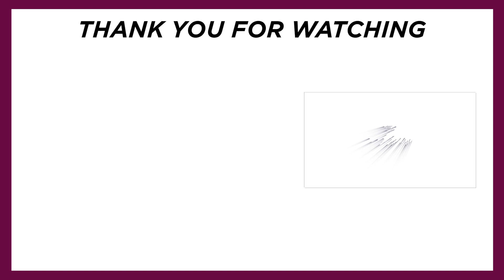HABIB Fun Facts About Amethyst!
Curious about the Amethyst? Keep watching for a fascinating look into its world as we learn more about this beautiful purple gemstone!